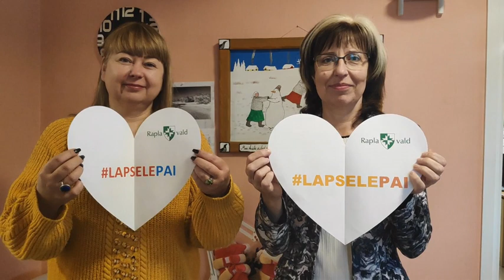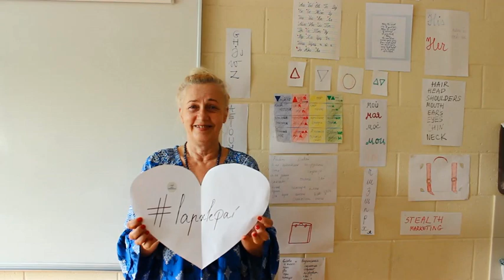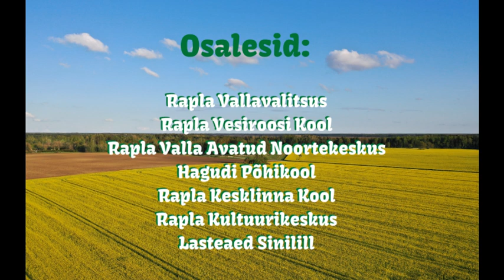Teeme lapsele pai 2021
Rapla valla asutused toetavad eeskujuliikumise Valge Õhupall üleskutset võtta lastekaitsepäeval, 1. juunil, oma igapäevatoimetustest hetk, et teha lapsele pai. Võimaluse korral võiks see toimuda kell 11:11.

Pai on kingitus, mille väärtust ei ole võimalik rahas mõõta. Laps või täiskasvanu, noor või vana - me
kõik vajame vahel pai. Olgu pai siis füüsiliselt, sõnades, mõtetes või pilguga edasi antud. Aktsiooni
“Teeme lapsele pai” seos lastekaitsepäevaga on sümboolne ja taotluslik. Laste hoidmine ja kaitsmine
on loomulik ning väga oluline osa lapsevanemaks olemisest. Igal tehtud pail on eriline hoolivust
näitav ja turvatunnet loov tähendus, ning seda sõltumata vanusest. Mida kaugemale jääb lapsepõlv,
seda erilisemaks muutub vanematelt ja vanavanematelt saadud pai! Tehes lapsele pai, anname talle
edasi selge sõnumi – me märkame üksteist ja hoolime üksteisest. Seepärast on lihtne meeles
pidada ka aktsiooni toimumise sümboolset kellaaega 11:11.
Üleskutses osalesid:
Rapla Vallavalitsus,
Rapla Vesiroosi Kool,
Rapla Valla Avatud Noortekeskus,
Hagudi Põhikool,
Rapla Kesklinna Kool,
Rapla Kultuurikeskus,
Lasteaed Sinilill.
Aitäh teile!